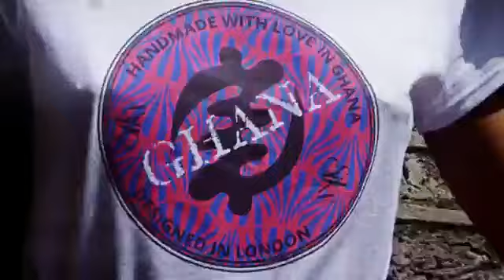SIKA SS18 __Reign_Essence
SS18   __Reign_Essence